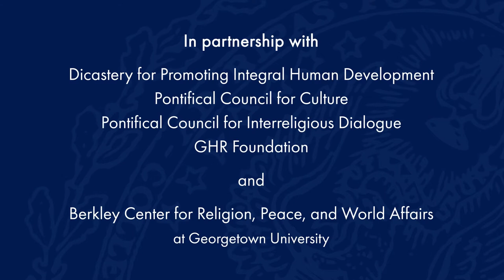The Culture of Encounter: Initial Reflections - Msgr. Indunil J. Kodithuwakku K.